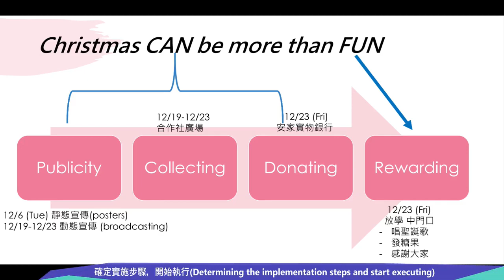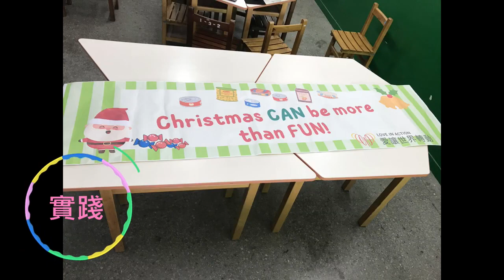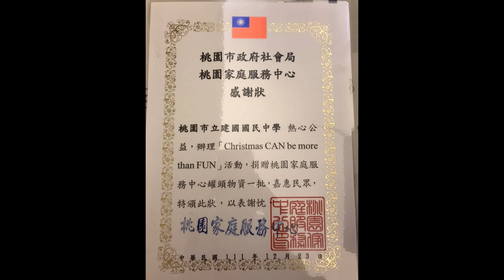CHI 20230091 Christmas CAN be more than FUN